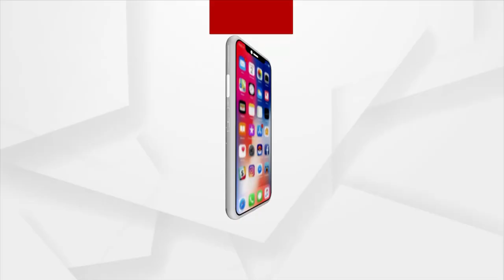ଆଜି ସତେଜ ସକାଳର ଅତିଥି କବି ରବିନ୍ଦ୍ର ଜେନା | 21 OCT 2021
ଆଜି ସତେଜ ସକାଳର ଅତିଥି ଯାଜପୁର ଧର୍ମଶାଳାର କବି ରବିନ୍ଦ୍ର ଜେନା। ପେଶାରେ ରବିନ୍ଦ୍ର ଜଣେ ସିକ୍ୟୁରିଟି ଗାର୍ଡ । ମାତ୍ର ନିଶା ତାଙ୍କ କବିତା ଲେଖିବା ।